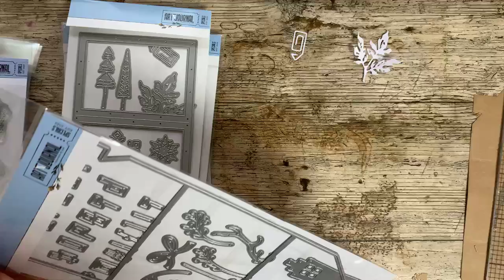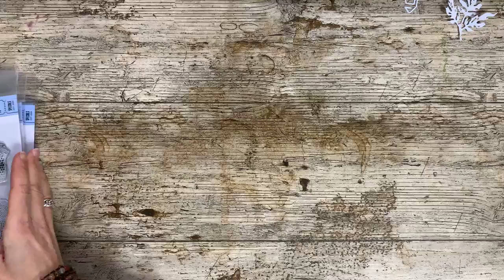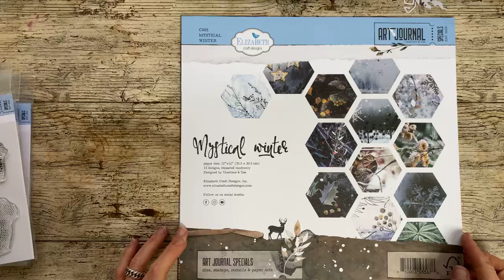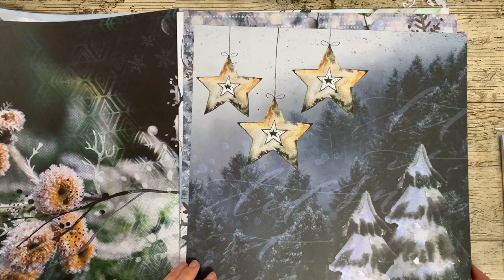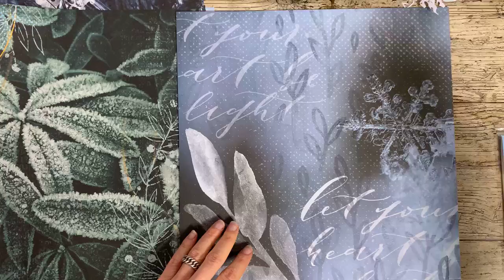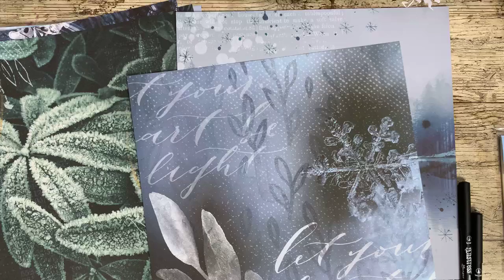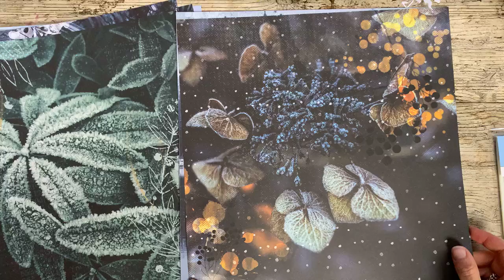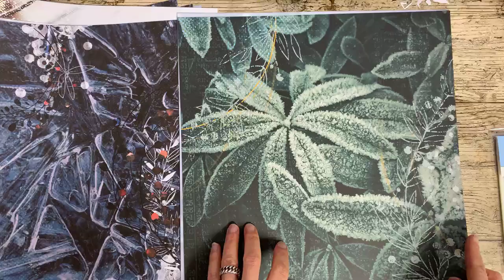FBLive - Jenine's Showtime: ECD Mystical Winter collectie, Picket Fence and many more - 24 nov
Tijdens deze LIVE showtime laat Jenine Siemerink jullie weer de nieuwste producten zien die bij HobbyVision binnen zijn gekomen.
O.a. de nieuw Elizabeth Craft Design Art Journal Specials collectie - Mystical Winter, de Picket Fence sequin doosjes en de Distress kleur Rustic Wilderness.